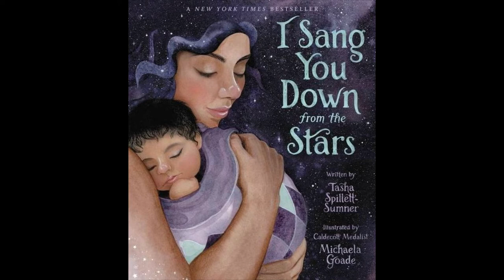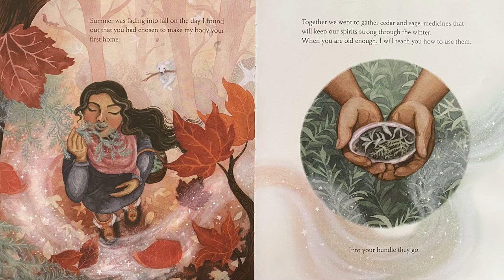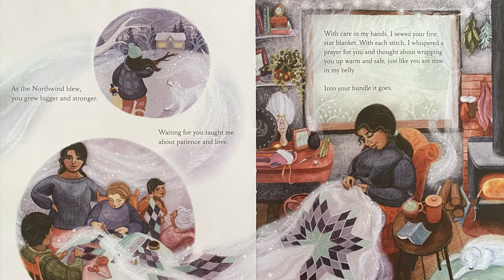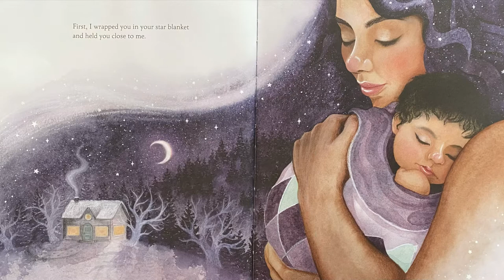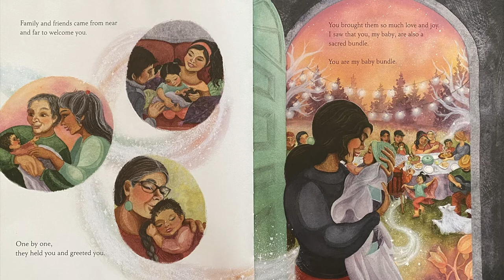I Sang You Down From The Stars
Title - I Sang You Down From The Stars
Author - Tasha Spillett-Sumner
Illustrator - Michaela Goade

This unique baby book sings with Native cultural detail, while striking a universal chord in its celebration of the blossoming of love that comes with expecting and welcoming a new baby--with art by New York Times bestselling illustrator and Caldecott Medalist Michaela Goade.

As she waits for the arrival of her new baby, a mother-to-be gathers gifts to create a sacred bundle. A white feather, cedar and sage, a stone from the river . . .

Each addition to the bundle will offer the new baby strength and connection to tradition, family, and community. As they grow together, mother and baby will each have gifts to offer each other.

Tasha Spillett-Sumner and Michaela Goade, two Indigenous creators, bring beautiful words and luminous art together in a resonant celebration of the bond between mother and child.

StoryTime with Gemelos Bilingües. 2nd Grade Rocks!